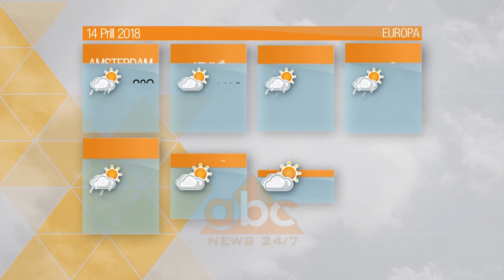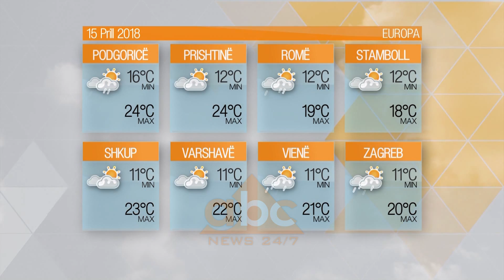Moti - E shtunë, 14 prill 2018,tabelat | ABC News Albania